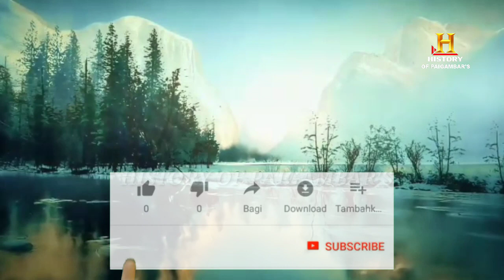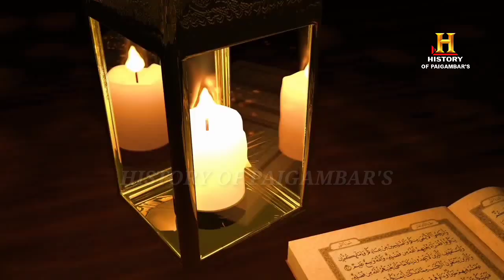4 IBRATNAK AORATEN // 4 इबरतनाक ओरतें // Urdu-Hindi 🖋️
HISTORY OF PAIGAMBAR'S
HISTORY OF PAIGAMBAR'S

( 3 )Kiya Fingerprint Ka Zikar Quraan me hai ? / Fingerprint Kiya Hai ?/Islam Aur Science Ep-1 Urdu-Hindi👇👇👇👇👇

( 4 )Khwab Kiun Aate Hai//Nind Me Kon Sine Par Aakr Beth Jata Hai//(Sleep paralysis) Urdu-Hindi 🖋️👇👇👇👇

( 6 )SHABE BARAT KI 6 RAKATE NAFL NAMAZ KA TARIKA // SHABE BARAT KA MUKMMAL TARIKA // Urdu-Hindi 🖋️👇👇👇👇

( 7 )HAZART-E- YUNUS (A.S) KA WAQIYA JB WO MACHLI KE PET ME GAYE // Urdu-Hindi 🖋️👇👇👇👇👇

( 9 )HAZARAT-E-MUSA (A.S) AUR QARUN KA WAQIYA // Urdu-Hindi 🖋️

( 15 )HAZRT-E-ISHA ( A.S ) KE PEDAIS KA WAQIYA // HAZART-E-MARIYM KI KARAMAAT // Urdu-Hindi 🖋️ 👇👇ow?

( 16 )TABOOT-E-SAKINA KYA HAI ?/ TABOOT-E-SAKINA IS WAQT KAHAN HAI /HISTORY OF TABOOT-E-SAKINA /Urdu-Hindi 👇 👇👇

(17)Pimples & Marks Ko Quraan Sharif Ki Is Ayat Se Saaf Karen/ Aur Chahere ko Khoobsurat Banayen /Urdu-H👇👇

(22)STORY OF HAZART-E- ISHA (A.S) Allah ne jab Isha A.S ko aasman pr utha liya tha to yahudiyo ne qatal👇👇👇

(24)Har Pareshan Insan Video Zaroor Dekhen //Aur Agr Aap Qadari Hain To Apne Qadari Hone Pr Naaz Karen 👇👇👇

(25)Duniya ki Sab Se Kimti Gayen // Jiski Kimat Ka Andaza Nahi Laga Sakte // Islamic Video // Urdu-Hindi👇👇👇

(26)Aasman Se Shahed Ki Barish// Manna Wasslwa //Hazart-e- Musah A.S Ka Waqiya Quaaan//hadis Sharif se👇👇👇

(27)6 Lakh Musalman 40 Saal Tak Ek Medan Me Fase Rahe // Yade Beza Kya Hai ?/ Islamic Video / Urdu-Hindi👇👇👇

(29)Yajooj majooj kis ki Aulad me se hai ? Hazrate nuh A S ke bare me kuch sawalo Jawad Jo hm nahi jante👇👇👇

مُرِيْدِيْ ھِمْ وَطِبْ وَاشْطَحْ وَغَّنَّيْ
وَافْعَلْ مَاتَشَاءُ فَالْاِسْمُ عَالٖ
مُرِيْدِيْ لَا تَخَفْ اَللّٰه رَبِّيْ
عَطَانِيْ رِفْعَةً نِلْتُ الْمَنَا لِيْ

कैसे आक़ओं का बन्दा हूं रज़ा
बोलबाले  मेरी  सरकारों  के